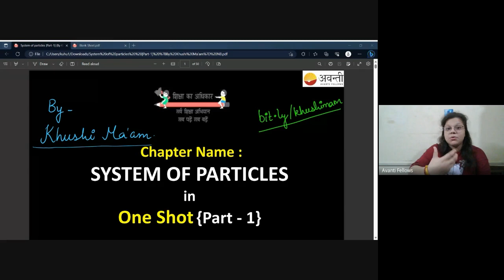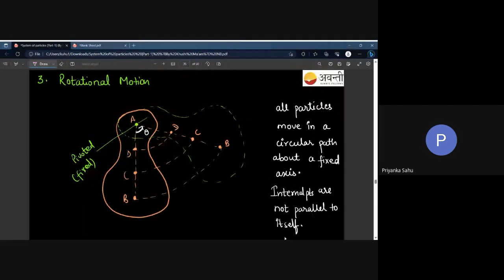System of Particles L2 | Nursing : Physics | 3rd June 2023